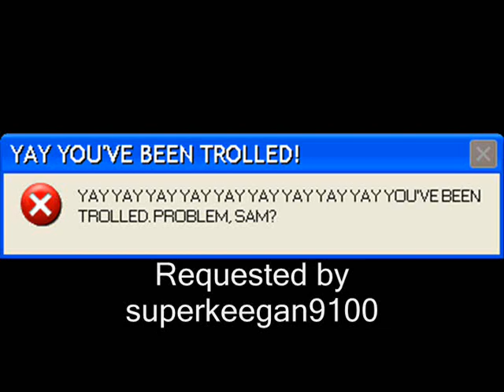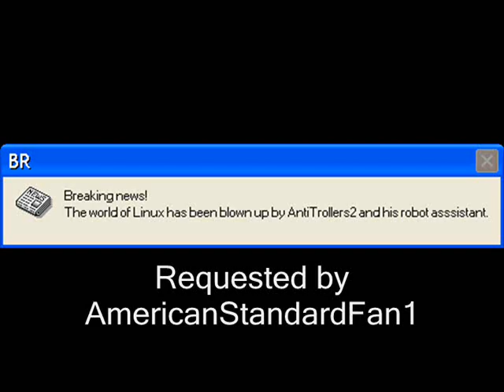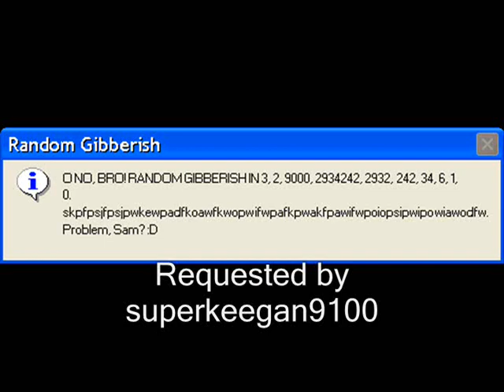Microsoft Sam reads Cool Errors S17EP2